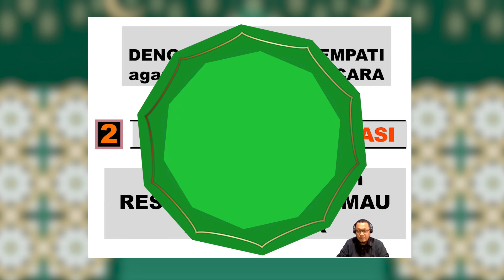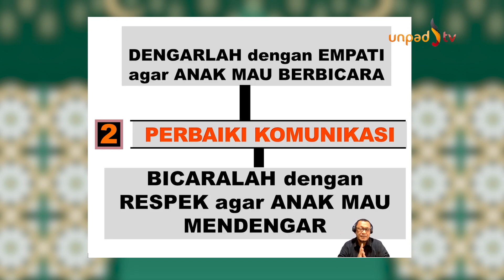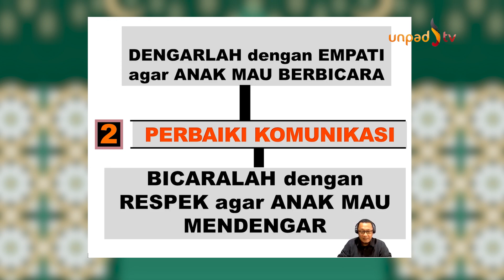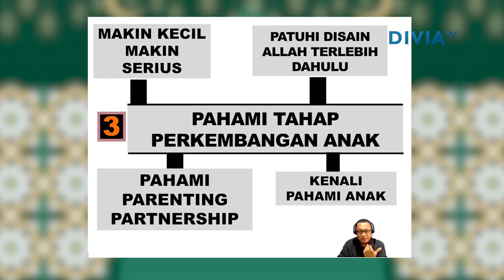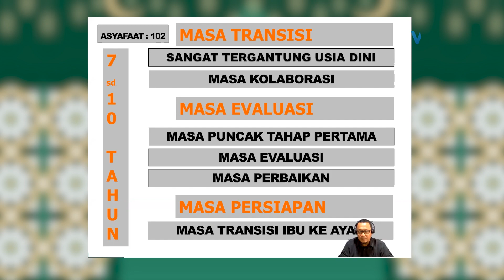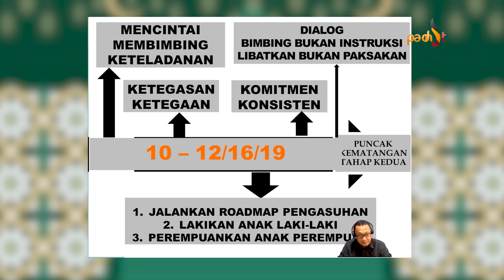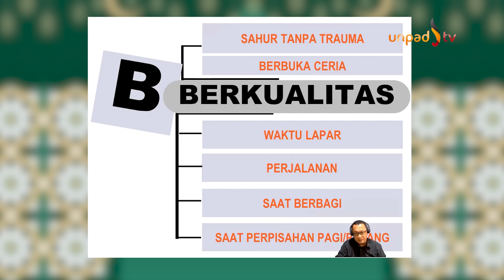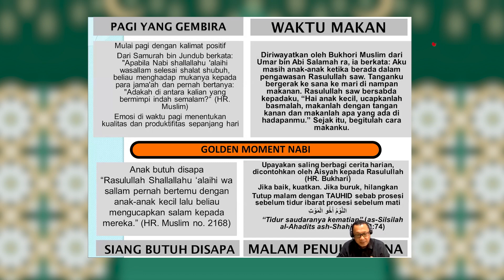MOZAIK RAMADHAN - KAJIAN PEKANAN RAMADHAN - "MENGASUH OPTIMAL DI BULAN RAMADHAN" (6/6)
Diproduksi oleh: Fakultas Peternakan UNPAD
Penceramah: Ustadz Irwan Rinaldi Hakim